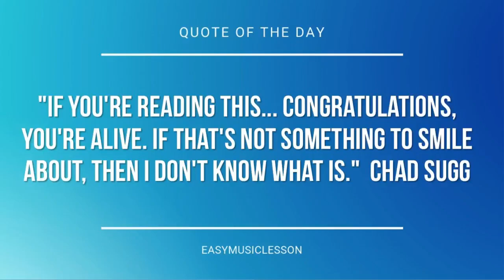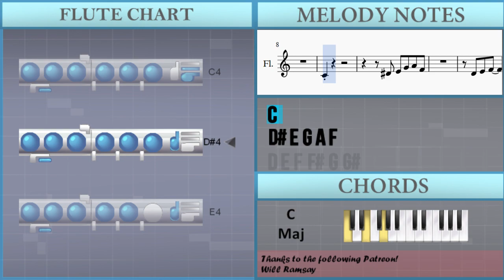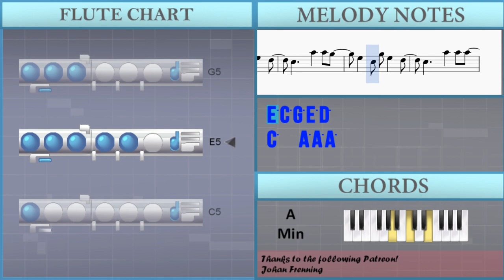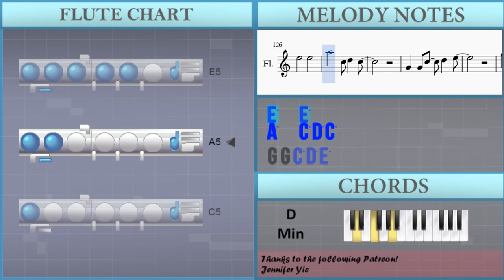How to play I Want You Back by Jackson 5 on Flute (Tutorial)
The easiest way to learn how to play I Want You Back by Jackson 5 on the flute. It's a flute tutorial for I Want You Back by Jackson 5.

EasyMusicLesson teaches you to play the your favorite instrument, through easy and simple animation so that you too can learn how to play I Want You Back by Jackson 5 on the flute easily. A flute tutorial with visual animation graphic.

Notes of the tutorial:
C4
D#4 E4 G4 A4 F4
D4 E4 F4 F#4 G4 G#4
A4   E4
F4   C4 C4 C#4
D4   G4   C4
C4
A4   E4
F4   C4
D4   G4   C4
G4 A4 C5 A4 C5
A4   E4
F4   C4
D4   G4   C4
G4 A4 C5 D5 D5
A4 A4   A4
G4 G4 A4 C5 D5 E5
E5
G5 E5 E5 D5 E5
C5 C5 A4
C5 A4 C5 C5 A4
G4   G4
C5 D5 A4
G4
E5   E5
E5   E5
C5
E5   E5
E5   E5
E5   C5 D5 C5
A4
C5 D5 A4
F5
E5 D5 C5
A4
C5 D5 A4
F5
E5 D5 C5
G5 E5 E5 E5 D5 E5
C5 D5 A4   A4
C5 C5 C5 C5 E5
D5 C5 E5 C5 C5 A4
A4
G4
D5 D5 E5 C5 C5
A4   A4 C5
G4 E5 E5 E5 C5 D5
C5 A4
E5   E5
E5   E5   E5
C5 D5 A4   E5
C5
E5   E5
D5   C5
E5 C5 G5 E5 D5
C5   A5 A5 G5
C5 A4 A5 E5
D5 C5 A4
G4
G4 G4 C5 D5 E5
G5 F5 E5 C5 C5
E5   E5
E5   E5
A5   C5 D5 C5
F5 F5 E5 E5 C5 D5
C6